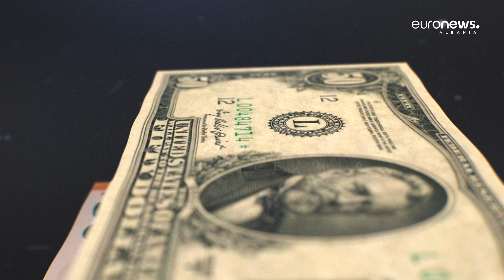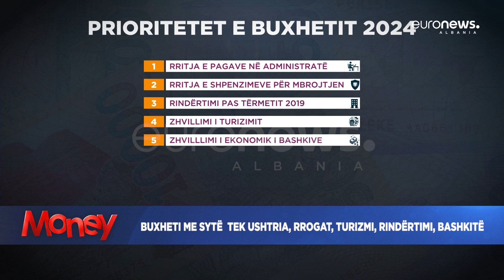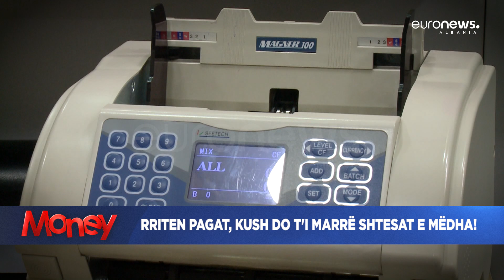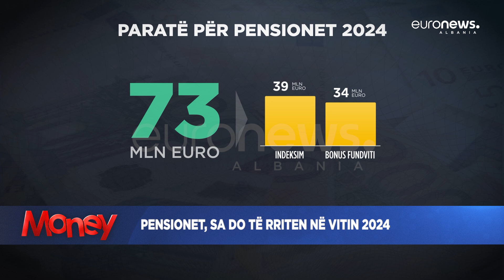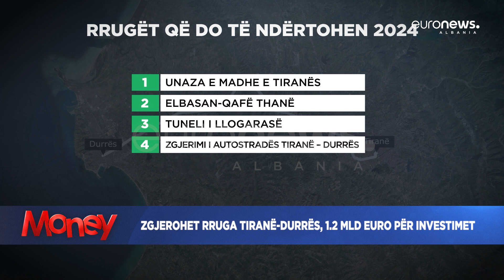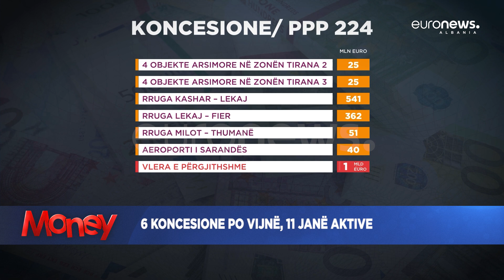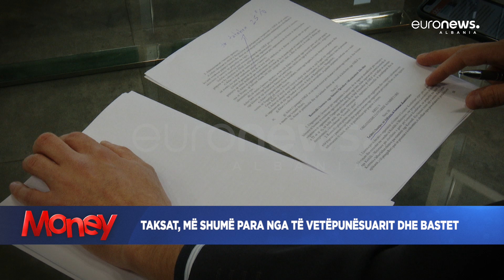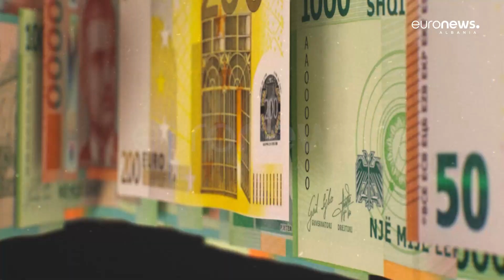"Pasuria" e Qeverisë arrin 7 miliardë euro | Money